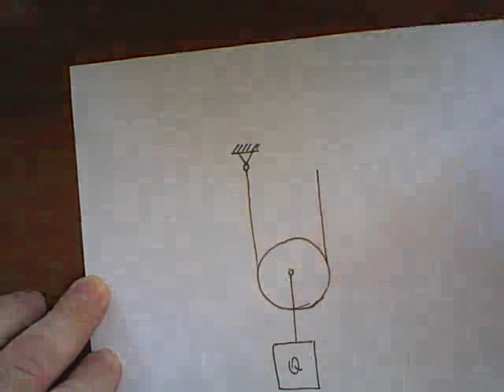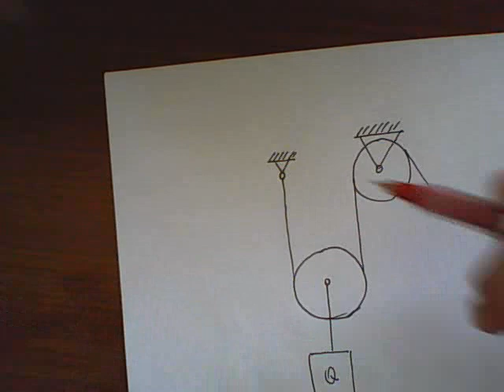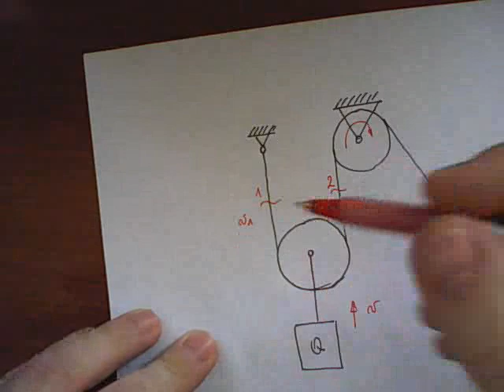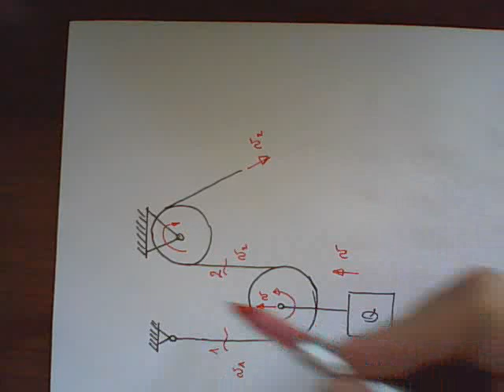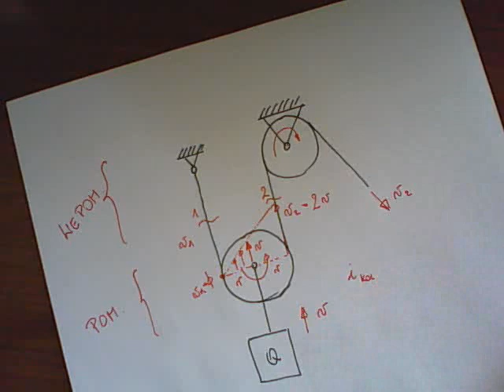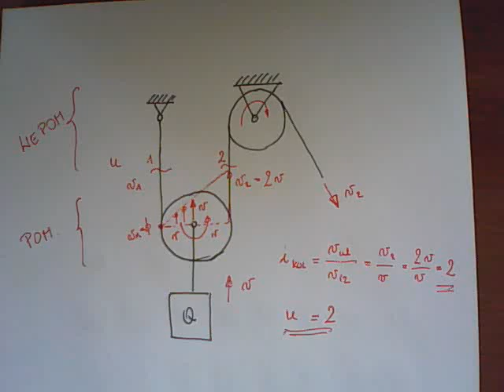Faktorski koloturnik ikol2